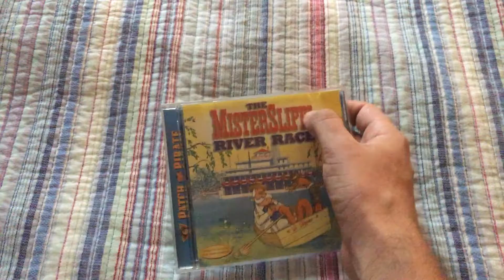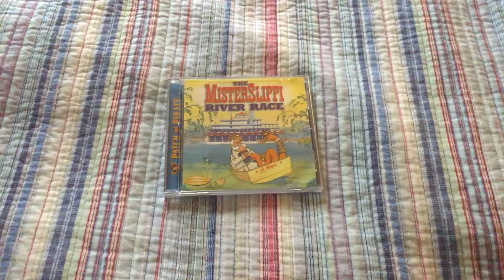CD Update #22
I got The Misterslippi River Race CD in the Mail for today! I will put Recycling Bin away on Friday the 24th in 2 weeks! I didn’t listen to The Misterslippi River Race & The Calliope Caper CDs in My Room for last night! Hope you have a good day!